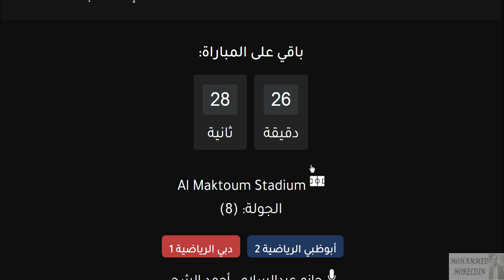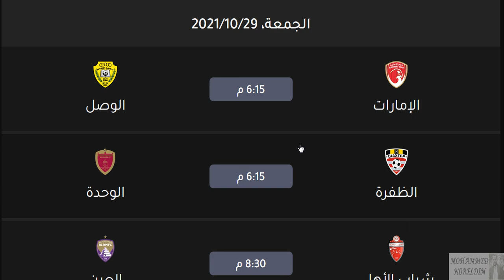مواعيد مباريات دوري الخليج العربي الاماراتي اليوم الجولة 8 والقنوات الناقلة - الدوري الاماراتي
مواعيد مباريات دوري الخليج العربي الاماراتي اليوم الجولة 8 والقنوات الناقلة والمعلق - الدوري الاماراتي

الدوري الاماراتي
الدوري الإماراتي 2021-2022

دوري الخليج العربي الاماراتي
دوري الخليج العربي الإماراتي 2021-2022

الدوي الإماراتي
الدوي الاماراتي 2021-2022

ترتيب الدوري الإماراتي
ترتيب الدوري الاماراتي
شباب اهلي دبي
شباب الاهلي دبي
الجزيرة
الشارقة
الوحدة
إتحاد كلباء
الوصل
عجمان
خورفكان
بني ياس
العين
الفجيرة
حتا
الظفرة
النصر

1- مباريات الدوري الاماراتي الجولة الأولى
2- موعد مباريات الدوري الاماراتي الجولة الثانية
3- موعد مباريات الدوري الاماراتي الجولة الثالثة
4- موعد مباريات الدوري الاماراتي الجولة الرابعة
5- موعد مباريات الدوري الاماراتي الجولة الخامسة
6- موعد مباريات الدوري الاماراتي الجولة السادسة
7- موعد مباريات الدوري الاماراتي الجولة السابعة
8- موعد مباريات الدوري الاماراتي الجولة الثامنة
9- موعد مباريات الدوري الاماراتي الجولة التاسعة

مواعيد مباريات الدوري الإماراتي الجولة 8 بتوقيت الامارات والقناة الناقلة - جدول الدوري الاماراتي

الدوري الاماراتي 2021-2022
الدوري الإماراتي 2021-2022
دوي الخليج العربي الاماراتي 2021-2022
ترتيب الدوري الإماراتي
ترتيب الدوري الاماراتي
شباب اهلي دبي
شباب الاهلي دبي
الجزيرة
الشارقة
الوحدة
إتحاد كلباء
الوصل
عجمان
خورفكان
بني ياس
العين
الفجيرة
حتا
الظفرة
النصر
العروبة
الامارات